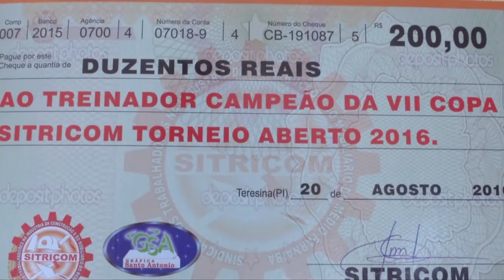Final da copa SITRICOM premia futebol amador de Teresina